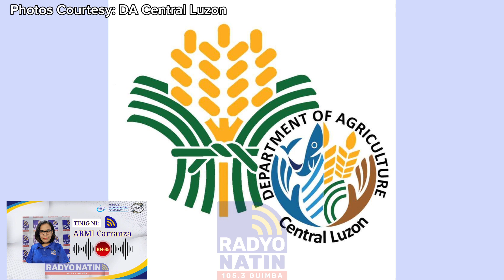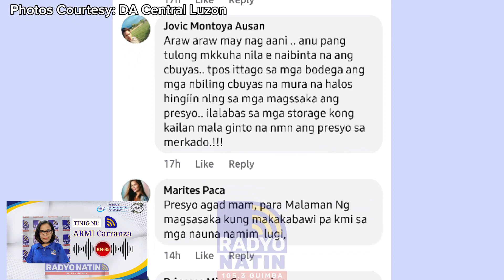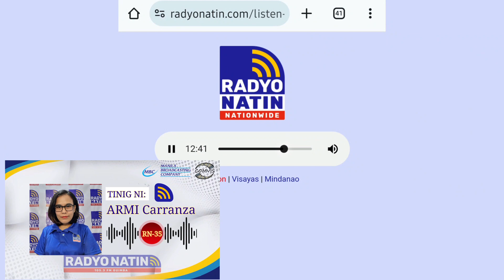RNNReport Pulong ng onion growers at buyers isinagawa ng DA sa Bongabon Nueva Ecija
Radyo Natin Nationwide LIVE Report: PULONG SA PAGITAN NG ONION GROWERS AT INSTITUTIONAL BUYERS, ISINAGAWA NG DA REGION 3 SA BONGABON NUEVA ECIJA

Report ni Armi Carranza ng Radyo Natin Guimba kasama si Cheska San Diego Bobadilla | 06 February, 2024

Detalye:
Nagsagawa ang Department of Agriculture Regional Field Office 3 (DA Region 3) ng isang pulong kaugnay ng market linkage sa pagitan ng mga onion grower, Farmers Cooperatives and Associations (FCAs), at institutional buyers Huwebes Pebrero a-1 sa Bongabon, Nueva Ecija. Pinangunahan ito ng Agribusiness and Marketing Assistance Division (AMAD) Officer-in-Charge na si Dr. Maricel Dullas.

Layunin umano ng pulong na mapag-usapan ang pagpepresyo ng tanim na sibuyas at ugnayan sa merkado ng mga magsasaka at ng mamimili.

Dumalo sa meeting ang mga potential buyers gaya ng Prime Global Corporation, Soro-Soro Ibaba Development Cooperative, Edsan Bagsakan Market, Agro-Digital PH, GTGF Food Corporation, Dizon Farms, SariSuki, at Mayani PH.

Sa pulong, inilahad ng mga ito ang pricing gayundin ang mga pangangailangan sa pamimili nila ng sibuyas katulad ng dami ng binibili, dalas ng pagbili at kalidad.

Ibinahagi naman ng mga onion growers ang kanilang karanasan partikular ang dulot ng pesteng harabas at inilatag hinaing sa mababang presyo lalo na sa panahon na kasagsagan ng anihan.
Hiling ng mga magsasaka na sana ay presyuhan ng P50 ang sibuyas na puti at P70-80 ang sibuyas na pula.

Bilang tugon, nagkaroon ng price offer ang ilan sa mga institutional buyers na ikinatuwa umano ng mga magsasaka.

Samantala, ilang mga netizens naman ang nag-comment ng kanilang saloobin sa inilabas na pahayag ng tanggapan. Karamihan ay nais na isapubliko ang napag-usapang presyo at kung ito ba ay maipatutupad. gaya na lamang ng facebook user na si Marites Paca na nais makita kung sa presyong itatakda ay makakabawi pa sa mga naunang pagkalugi nila sa pagsisibuyas.

Komento naman ni Bea Garcia Orpilla, sana ay huwag nang antayin na malugi lahat ng magsasaka bago maipatupad ang pricing na tinutukoy sa naturang pulong.

Sa kasalukuyan, ang farmgate price ng puting sibuyas sa Bongabon ay bahagyang tumaas sa 32 hanggang 35 pesos mula sa dating 21 hanggang 25 pesos habang ang pulang sibuyas naman ay bumaba sa 40 hanggang 45 pesos mula sa dating 65 pesos.

News and Video Editor: Armi Carranza